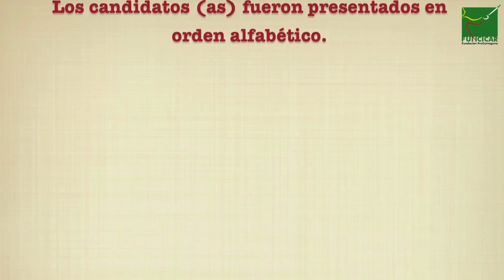Propuestas para erradicar la pobreza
Aspirantes a la Alcaldía hablan sobre su propuesta para erradicar la pobreza.